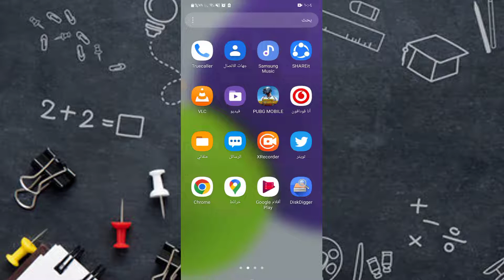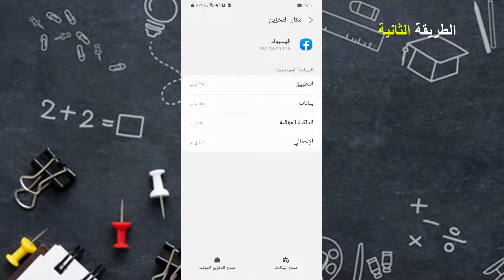حل مشكلة الخروج المفاجئ من التطبيقات والالعاب في الاندرويد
سبب الخروج من التطبيقات للايفون,
مشكلة الخروج من التطبيقات في اوبو,
سبب الخروج من التطبيقات هواوي,
حل مشكلة الخروج من التطبيقات في الهواوي,
حل مشكلة الخروج المفاجئ من الواتس اب للاندرويد,
الخروج المفاجئ من تويتر,
مشكلة الخروج من تطبيق جوال اندرويد,حل مشكلة الخروج من التطبيقات للاندرويد,حل مشكلة التطبيقات اندرويد